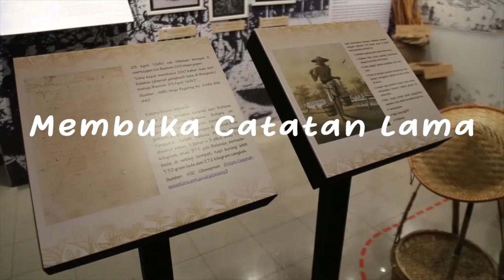Pameran Memori Rempah Nusantara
Hai Sobat Nusa!
Ditjen Kebudayaan, melalui Direktorat Pengembangan dan Pemanfaatan Kebudayaan bekerja sama dnegan Arsip Nasional Republik Indonesia (ANRI) menggelar Pameran Arsip bertajuk "Memori Rempah Nusantara"

Pameran akan dibuka pada Selasa (15/12/2020) secara daring di akun youtube Budaya Maju pada pukul 13.00 WIB. Bagi sobat Nusa yang ingin menyaksikan langsung seperti apa pamerannya, bisa datang ke Gedung Arsip Nasional RI, Gedung C lantai 1, Jl. Ampera Raya, Cilandak Timur, Jakarta Selatan.